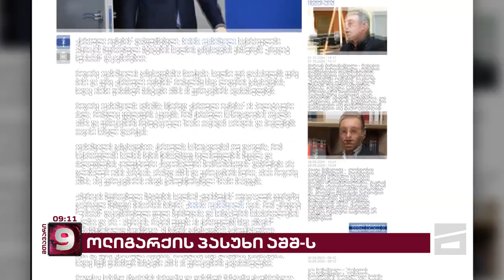მთავარი 9 საათზე - 2.10.2024